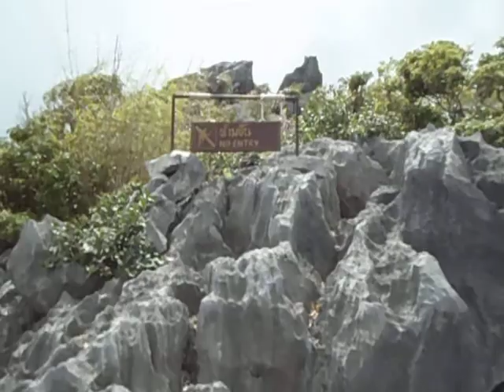View of Ang Thong. Holla.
Climbing up to the highest point in Mu Ko Ang Thong National Marine Park, Thailand.